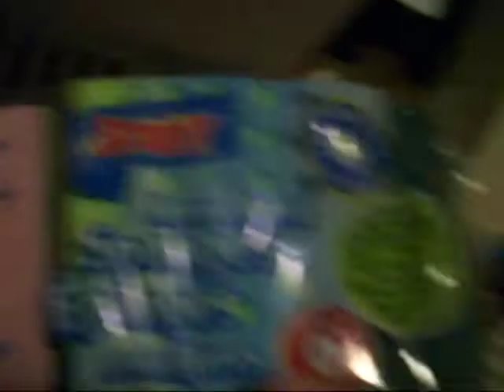cage update #1 just the design and some stuff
this is MY first video my brother is making a walkthrough of pokemon heart gold so this is OUR thrid video and and i know it's very confusing :(  so this is a video of my guinea pig cage. and if it doesn't look good to you please don't make any rude or mean comments,  just good and nice comments. so hope you all like it so comment rate and subscribe so thankyou8 for watching!